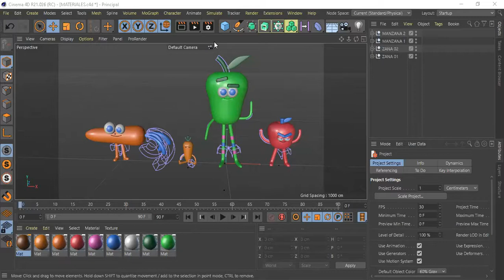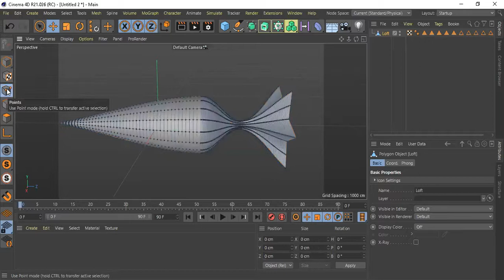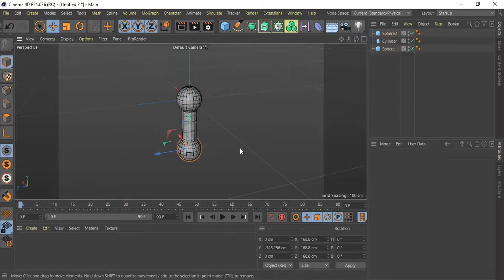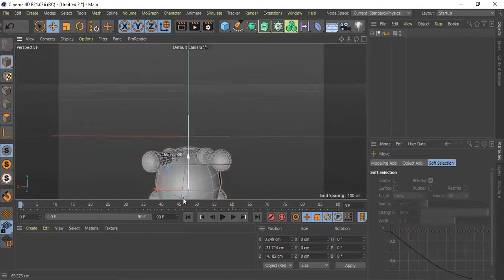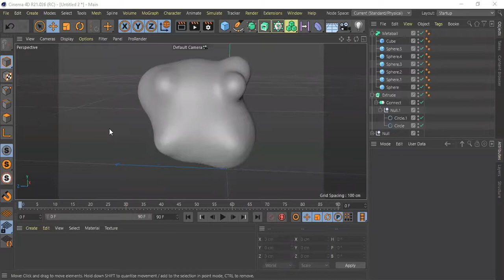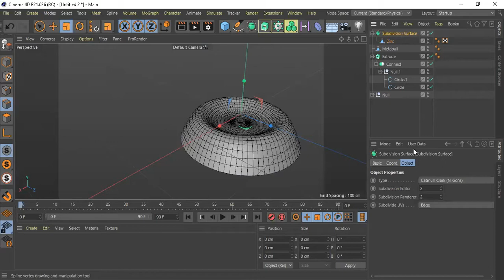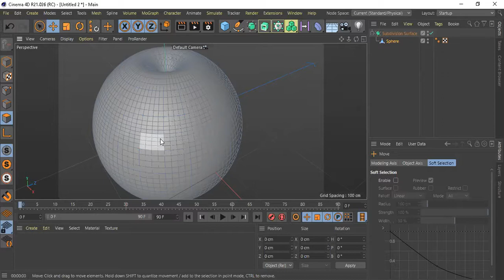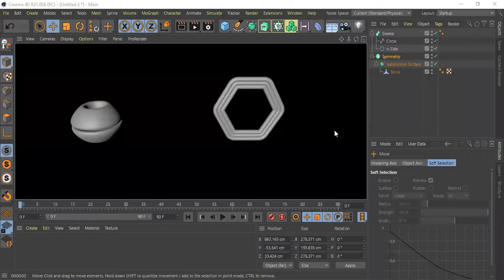Cinema 4D Course- Lecture 2